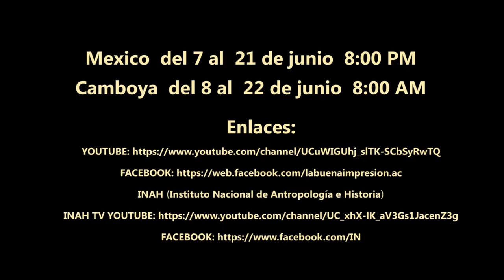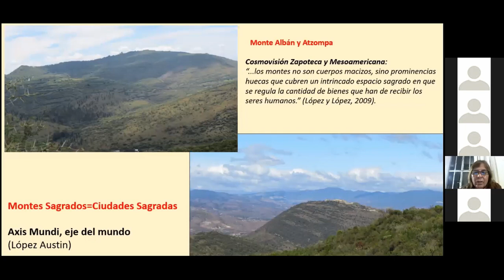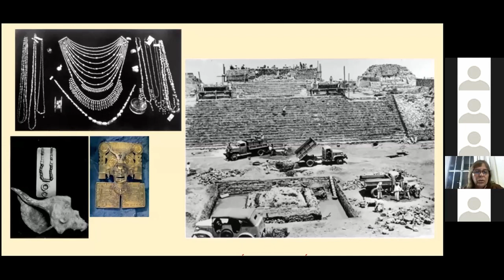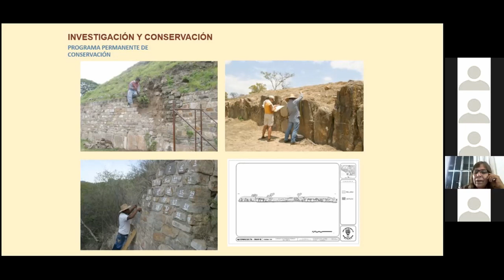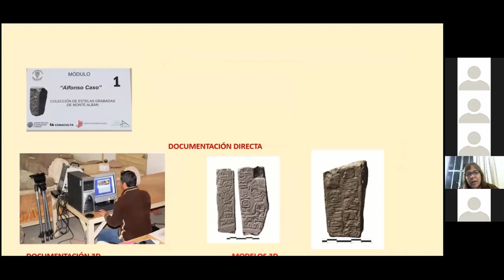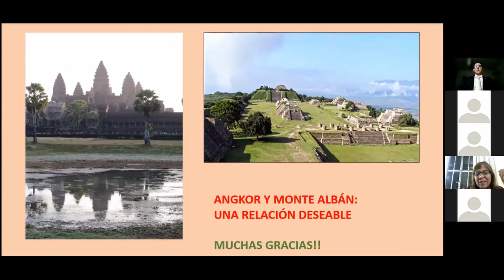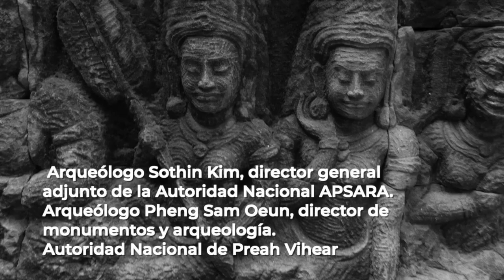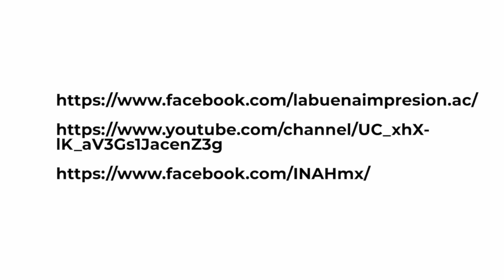Being and becoming an archaeologist in Oaxaca, Mexico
The First Mexico-Cambodia Colloquium of Archeology and Restoration

Dr. Nelly Robles, former director of the archaeological zone of Monte Albán and of the National Council of Archeology, INAH, leads the excavations in Atzompa archeological site  and member of ICOMOS Mexico.

This lecture addresses the complexities faced in the practice of archeology at the Monte Alban World Heritage site, Oaxaca, Mexico.

The archaeologist, as a scientist, tries to continue with the explorations to advance in the discovery of the different themes that the site comprises. However, the current social problems in which the sites are immersed, leads these scientists to participate in the various strategies that lead to the safeguarding and prevention of events that may affect them.
In this conference she explained what the archaeological site of Monte Albán is like and how it is addressed from archeology to ensure its transmission to future generations.